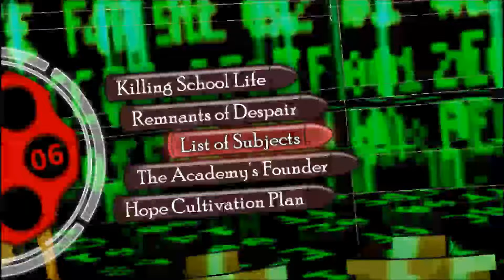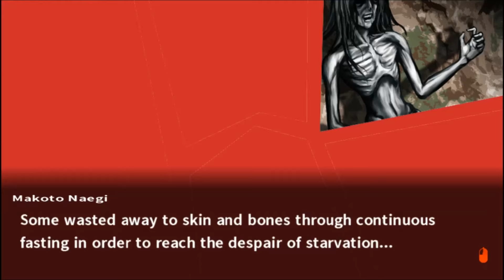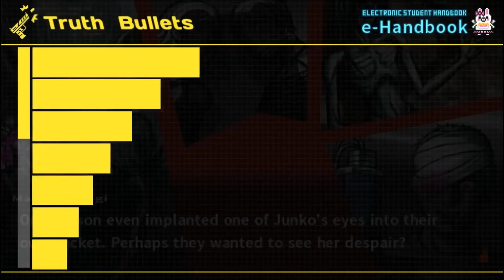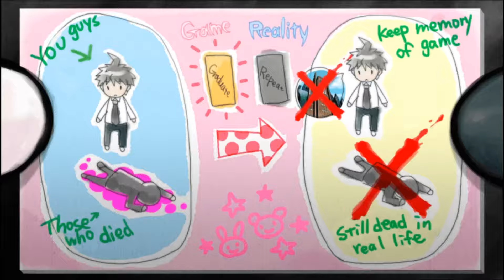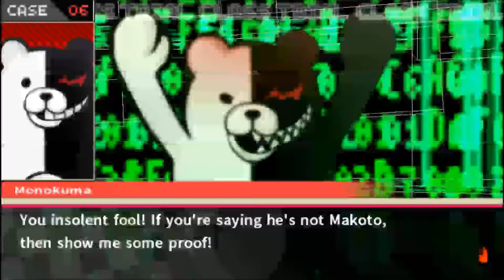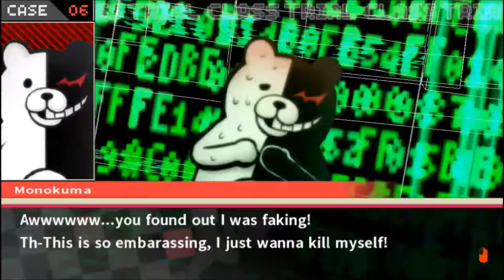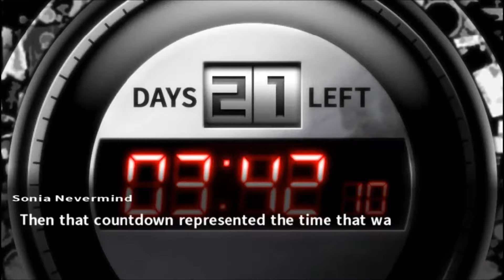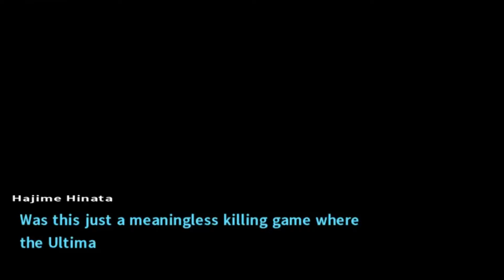THE MAIN CAST | Let's Play Danganronpa 2 Part 54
Let's Play Danganronpa Goodbye Despair, a logic based visual novel in the same vein as Phoenix Wright. We play as Hajime Hinata a high schooler with a dream to join the ranks of the elite at Hope's Peak Academy and become a true Ultimate! However a wrench is thrown into his dreams as his class is whisked away to a strange island getaway before orientation even begins. Everything and everyone is surely not what it appears to be on this mysterious island and it will be up to Hajime and his new friends to figure out what is is going on here.